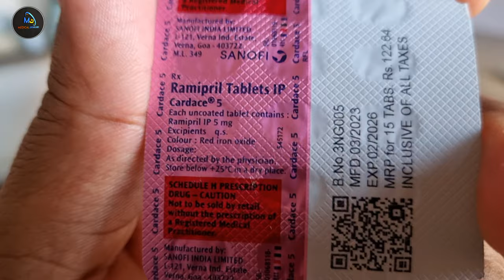cardace 2.5 tablet | ramipril 5mg tablets | high blood pressure control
My Equipment :-
Vlog Gorrilla Tripod-
My Laptop
My Microphone
My Shoot Mobile
Wifi Network